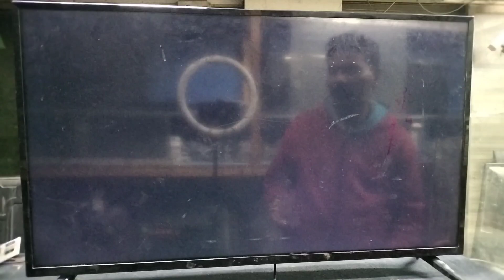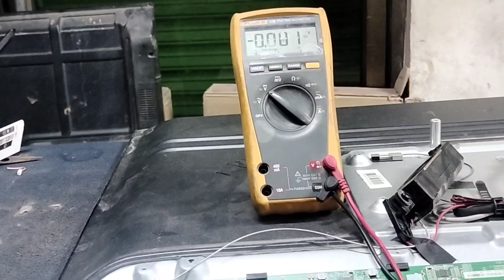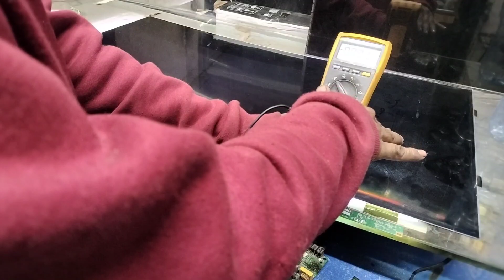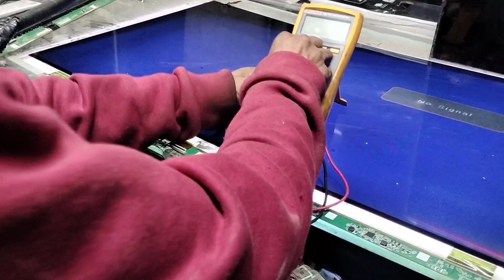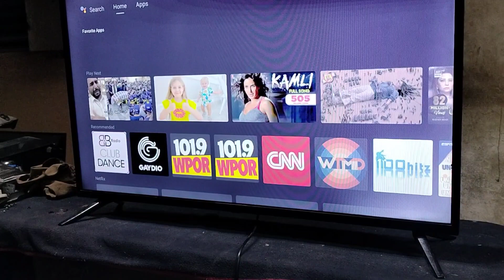Haier led tv no disply problam || black screen # how to fix your Haier tv no disply black screen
muazzam electronics
Ye Mera Tv,Led,Lcd chanal hai Jahan pe apko Led,Lcd k har foult our problams batay jaen gy
haier led tv display problem
Haier led tv no display
Haier 40 inch led tv no display
Haier led tv white display problem
Led tv repair
Nobel led tv no picture
Haier 32 inch led tv no display
Ecostar led tv black display problem
Orient led tv display line problem
Chaina smart tv display problem
White display problem
Sony led tv no display problems repairing
Samsung tv no picture,led tv panel repair
Led tv display problem in Urdu
Led tv ki display problem
Display problam
haier no disply
samsung no disply
lg no disply
ecostar no disply
nobel led tv no disply
led tv white disply problam
disply problam
awaz hai tasveer nahin
orient disply problam